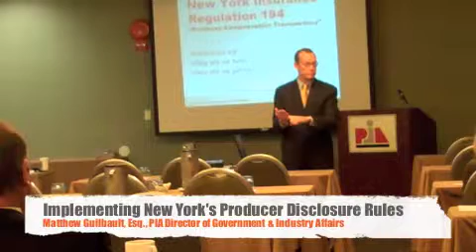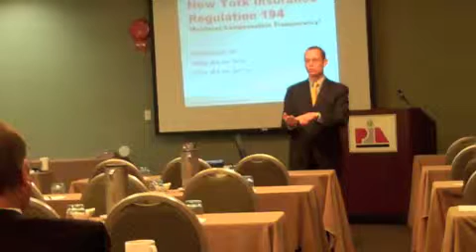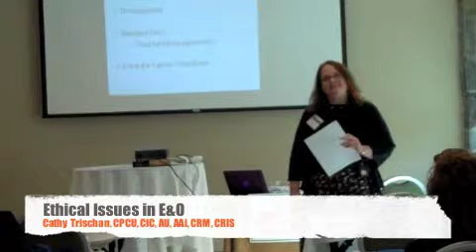HVRAP Education.m4v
Three continuing education classes taught at PIANY's 2010 Hudson Valley Regional Awareness Program.